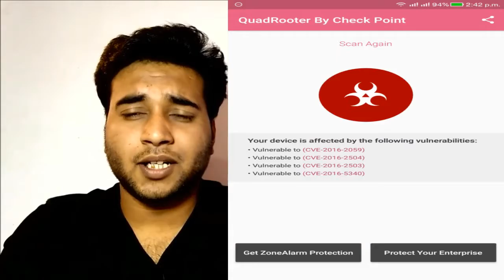[Hind] QUADROOTER || HOW SAVE YOUR ANDROID MOBILE FROM QUADROOTER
Micromax Canvas Tab P290:-amazon